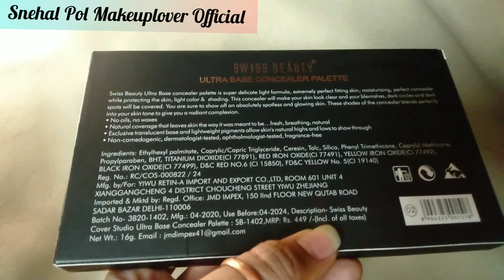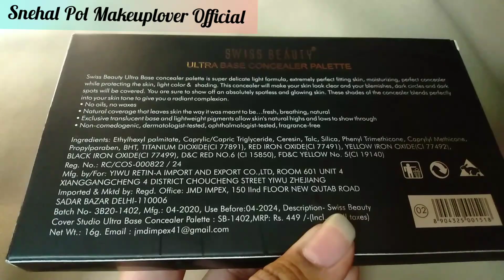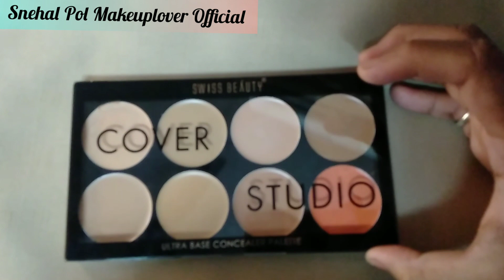Best Concealer Pallet in India Review|Swiss Beauty Ultra Base Concealer Shade02|Snehal Pol#Trending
Swiss Beauty Ultra base Pallet ( shade -02) Review

Amazon link 👇

My Instagram Handle Id :
Snehal Pol | Makeuplover Official✔️

Only My Youtube Channel

For Updates